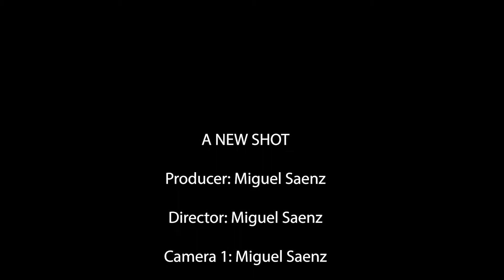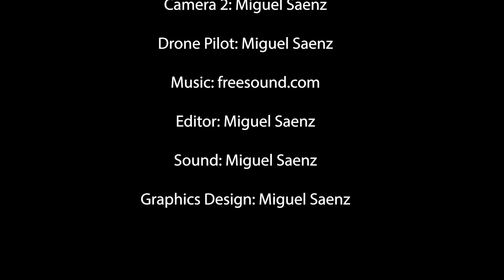A new Shot new ending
What can a United States Marine do with the skills that he learned in the Military? Well, I have found a new passion and have found the way to use the skills for something completely new.